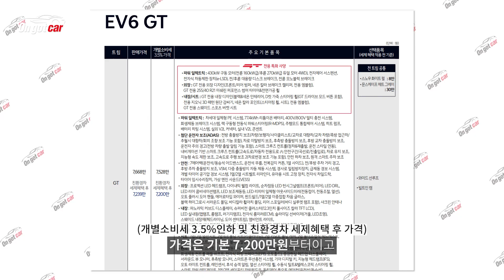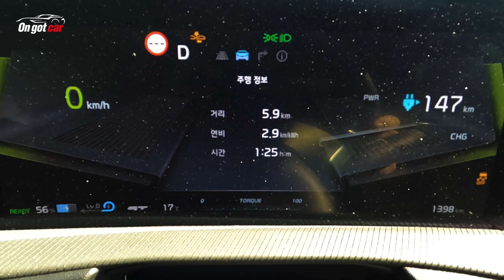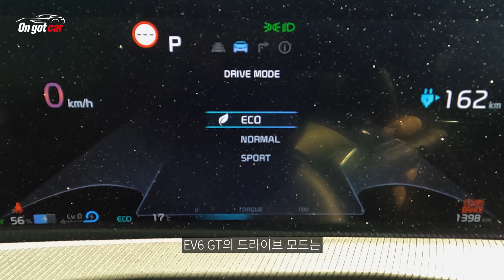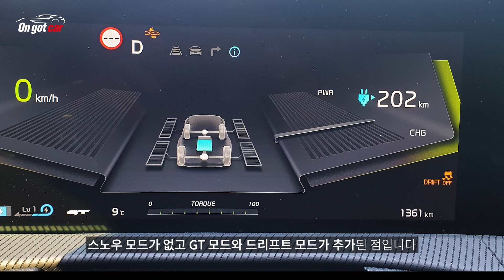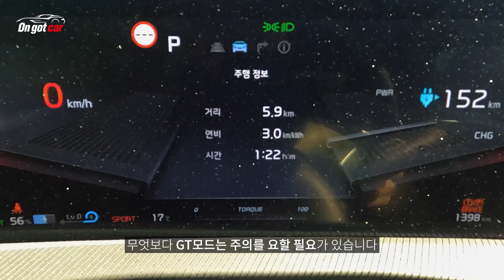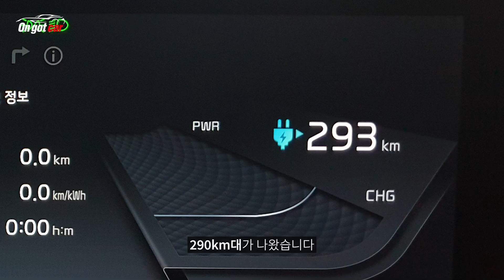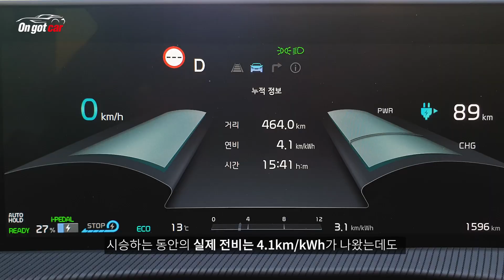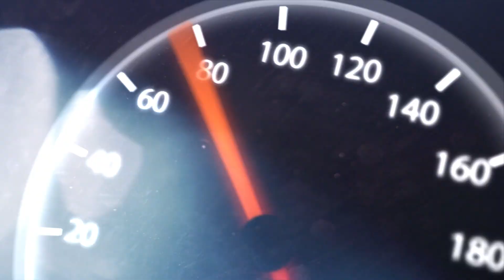[시승기] 갓성비지만 잘못하면 매우 위험할 수 있다..7,200만 원~ | 기아 EV6 GT | 2023 KIA EV6 GT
기아의 최초 고성능 전기차 EV6 GT를 만나봤습니다.
제로백 3.5초인 만큼 강력한 주행성능을 뽐내는데요.
보조금을 포함하면 실구매가 6천만 원대라는 놀라운 가격으로 출시됐습니다.
과연 실제 주행 성능과 주행 가능 거리는 얼마나 될까요?
온갖차가 타봤습니다.